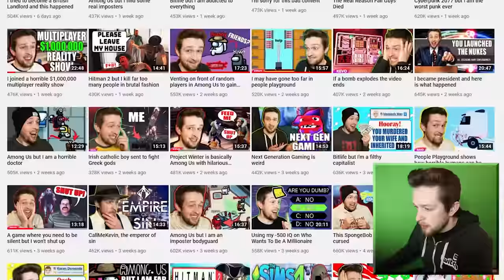2020 was a weird year...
2020 was a weird year...Time to do a little catchup

_Fishy
A_Lovecraftian_Horror
Adam Edgecumbe
Adam Midderigh
Adeline Harrison
Aidan Fitzmaurice
Aleena Hanson
Alex Abory
Alex Giannone-Berry
Alex Loader
Alexandra Watson
Alexandria Danielle Worley
Alexcia
Alexis Simonow
Alli
Ally Kropp
Alyssa Still
Amanda Aiken
Amber D
Amir
Amy Kitchen
Amy Sowada
Andrew Kozlovski
Andrew Macedonia
Andrew Scoledge
Andy Geels
Angelique Mallas
Angie
AngieJo440
Anha Bla
Annie D
Annie Z
Anthony Carbone
Anthony Tholen
Arran wynne
AshbySan
Ashley duffill
Ashley Nicolia
AskingGabby
Audrey Melrose
Austin M.
Bababooey
Bailey Kirkpatrick
Bambi
Barry
Beckie Williams
Becky Marshall
Ben Mckimm
Bjarne Olsen
Bladethechosen1
Bore Grognarok
Bouelina
Brittney Tucker
Brock McCloskey
Broken Toothbrush
Bryan
Bubzy
Captain Depression
Cara Barugh
Carlton Harrison
Carolynn Birilli
Carter Garlock
Casey Chavez
casrion tennir
Cassandra Huynh
casterlyrockstar
Catelyn Berglund
CBgamerdude
Cby Woodland
Ceilidh McPherson
Cerys Drinkwater
Charli Walker
Charlie Hamilton
Charlotte Stokes
Cherlyn Cochrane
Cheska Harland
Chip Tamplin
chlo wee
Chrissy Jones
Christian Pereira
Christina
Christopher Dean
Civil_Atrocity
Clayton Garrett
Cole L
Colleen
Colleen Quinn
Connie
CrackerJack
Crazy Bear
Creepsmcstuffins
CrispyChonk
Cyber Siku
Daisy
DaleIsALoser
Dalroot
Daniel Higgins
Daniel Neugebauer
Daniel Peacock
Daniella Cioffi
DanishSim
Danny Dirt
Darkshard
David G
David Gehlke
Death94
DEbiscuit
Dingus McKah
Ditte Brobyskov Jeppesen
Dragana Manevska
Dreadpool
Dylan
Elijah Lipkin
ellana514
Ellie Alpizar
Emerald Jade
Emma McDonald
Emma Tindall
Emmy Caraveo-Meraz
Erin
Erin M
Estie
Finn H Drude
Fredy Pooh
G.I. George
Gaat Prophet
Gabriella Hahn
Genevieve The Paradox
Georgie Harris
Georgina Dingle
Gianni Sarra
Grace Fujinami
Grasotus
Gratzster
Gregorio Jimenez
Gwentor
haco0n
Hailey
Hailey Tecklenburg
Haima Shiaides
Hamletlaertes
Hannah du Toit
Harriet C
Hayleigh Gavaldon
Henrik Hansen
Holli Winter
HummaKavula
Héloise Rison
I Love Soup
Imogen Prickett
insertcleverjokehere
ItsMeAubree
Jack
Jack Coles
Jack Gregory
Jacob Seymour
Jade Hassall
Jaded Sapphire
James FitzGibbon
Jamie Bindon
Jane Oram
Jannik Jokić
Jason Brooks
JaxSeebs
Jaxsen
Jeff Bajorek
Jenna Buller
Jeremy Russell
Jess Sansom
Jess Tartamella
Jessica Brearley
Jessica Stewart
Jessica Word
Jhara Ivez
JMui
Joci Annas
John
John Nelander
Jonathan Wynter
Jonny Wheater